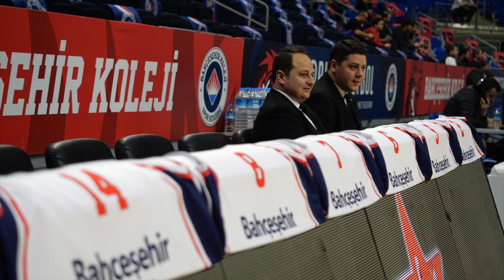Bahçeşehir Koleji - Onvo Büyükçekmece | Maç Hikayesi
15 Nisan 2023 tarihinde oynanan Bahçeşehir Koleji - Onvo Büyükçekmece maçının hikayesi.